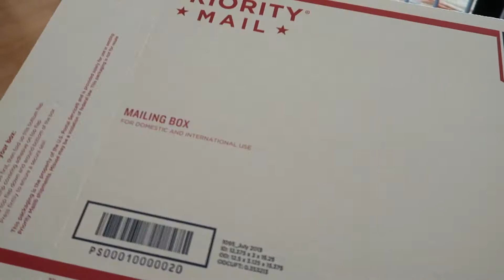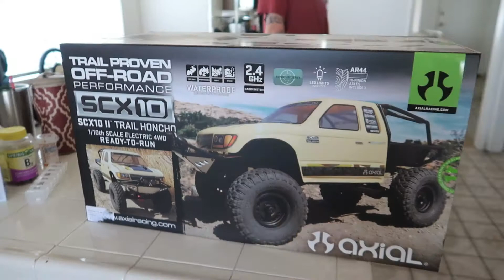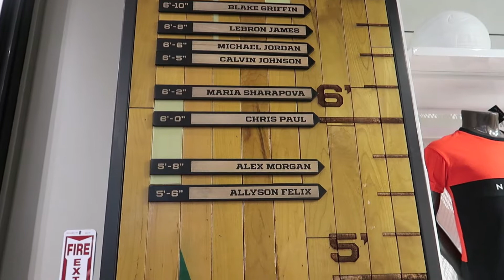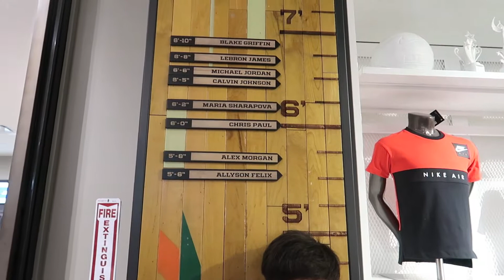ONE OF MIKE'S MANY HOBBIES | March 8-9, 2018 | TheAustria4 VLOGS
Mike has many hobbies. RC is on of the many hobbies he enjoys. He has a good amount of RC cars, trucks, etc...This is his newest buy and he gets to share it all with Nathan and Nolan.

VERO - mheartsn

TheAustria4